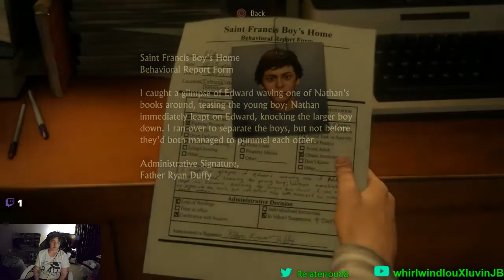Uncharted 4 A Thiefs End (Crushing Mode) Part 1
A very stressful play through of Uncharted 4